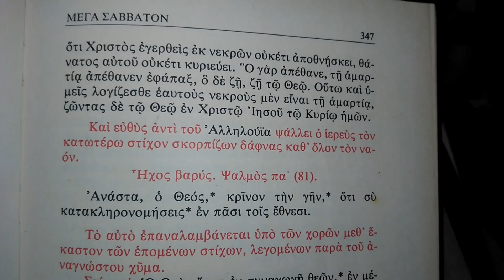Ανάστα ο Θεός !!!! Η ΠΡΩΤΗ ΑΝΑΣΤΑΣΗ ΣΤΟΝ ΑΠΟΛΛΩΝΑ !!!!